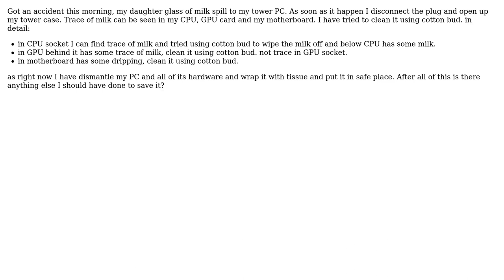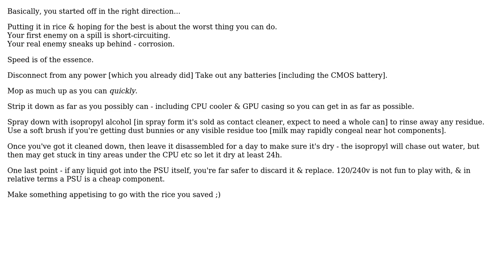A Milk spilled to my PC, is it stil possible to save it?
With thanks & praise to God, and with thanks to the many people who have made this project possible! You are responsible for your own actions.